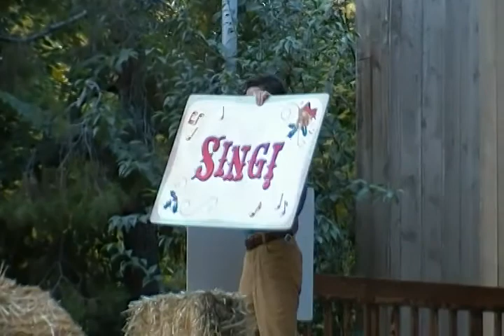BILLY HILL AND THE HILLBILLYS 12/15/12 XMAS MEDLEY TWO . WITH COUNTRY BEARS .